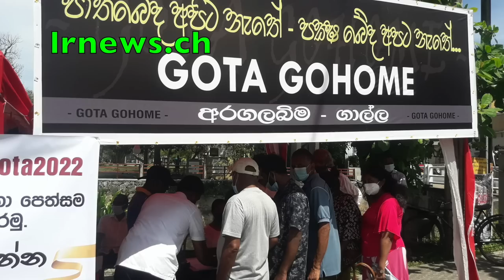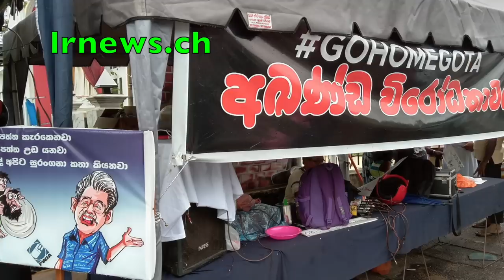විජේදාසගේ නියෝගමත තිලින ගමගේ ජොනියාට ඇපදෙයි.....................................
I'm D.M. Thushara Jayarathna and studied at Ananda Sastralaya, Kotte. I'm working as an Investigative Web Journalist For my higher studies, I joined Sabaragamuwa University, Management Faculty as a management student, and after that, I joined Sri Lanka Law College as a Law student. I have won the Gold medal addressing Juri competition and as well as I was the Captain of the Law College Debating Team.

I'm the one who made the complaint against Mr. Namal Rajapaksha, son of former president Mr. Mahinda Rajapaksha regarding cheating the Law College Examination. After that incident, I faced political problems and life threats. Due to this reason, In the year 2012, I left my country and currently I'm living in Switzerland.

I dedicated my life to establish Democracy and the Rule of Law